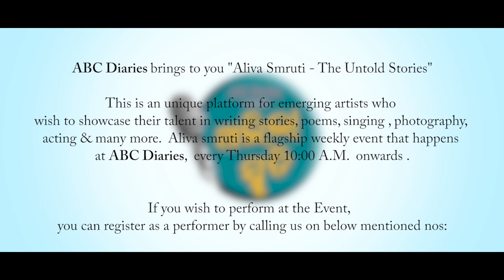ବେକାର ପ୍ରେମିକ - Shishir Nayak | Odia Poetry | Aliva Smruti | Episode - 16 | @ABCDiaries ​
Today we bring to you our 16th Episode "ବେକାର ପ୍ରେମିକ"

It is a Heart Touching Poetry by Shishir Nayak.

🎧 Credits:
POETRY: Bekar Premika
POETRY BY: Shishir Nayak
SOUND DESIGN: Rohit Patra
EDITOR: Snehasis Ojha
DOP: Niten Maity
RECORDED AT: ABC Diaries
PRODUCED BY: ABC Diaries